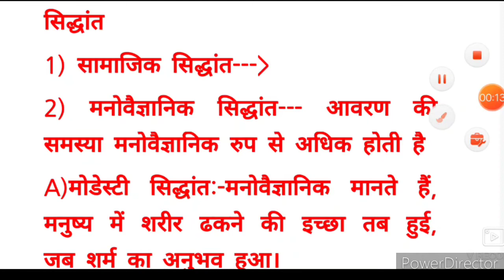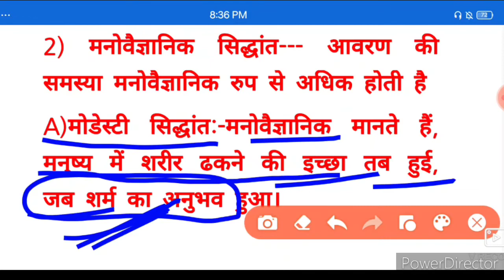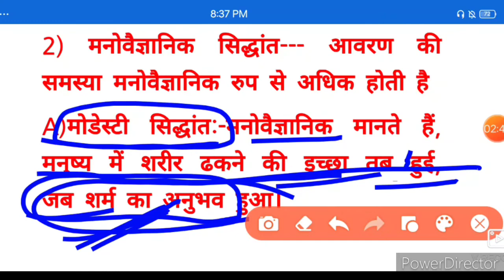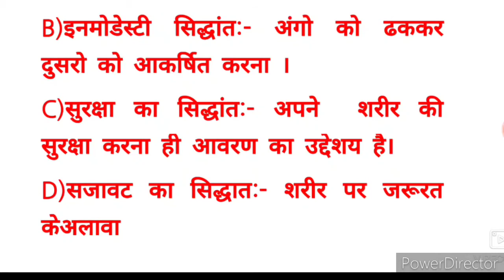TEXTILE#SOCIAL AND PSYCHOLOGICAL PRINCIPLES OF APPAREL👌 💯% देखते ही याद👍SHORT IMPORTANT CONTENT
HIII GUYS 🙋
THIS VEDIO IS RELEVANT FOR ALL HOME SCIENCE ASPIRANTS 👍